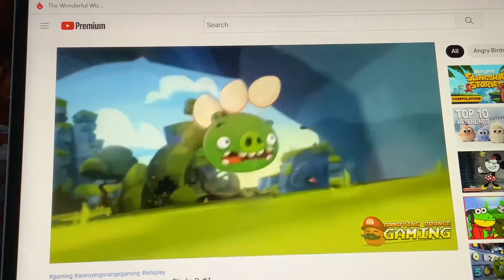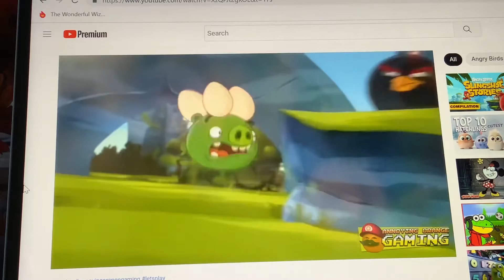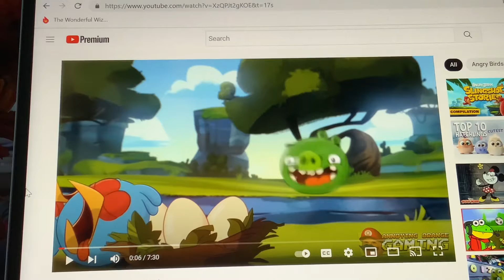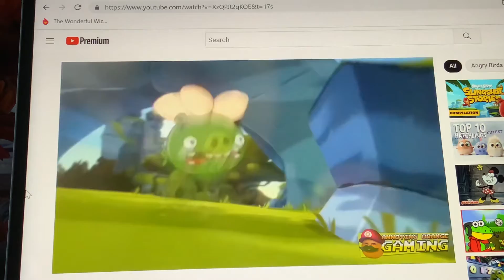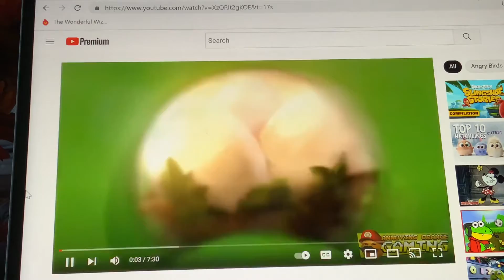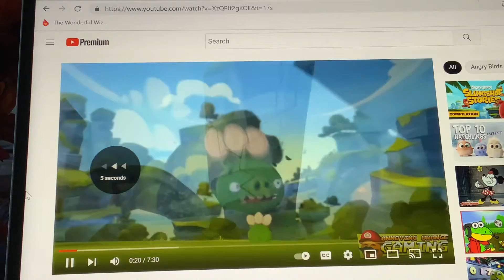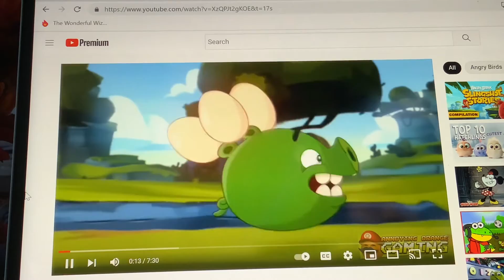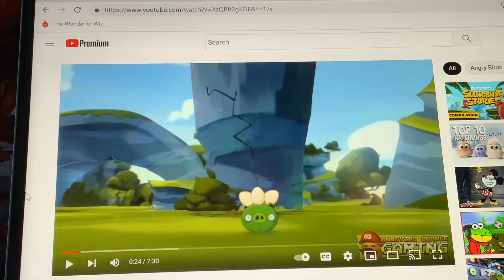Minion Laugh Vampires Evil And Angry Birds 2 Pig